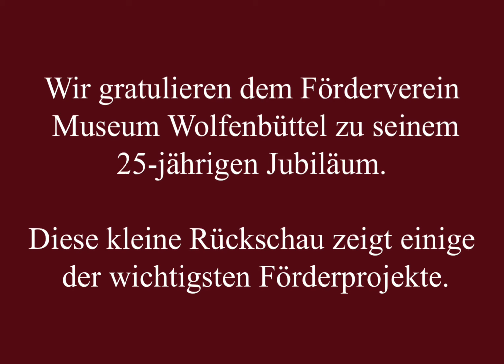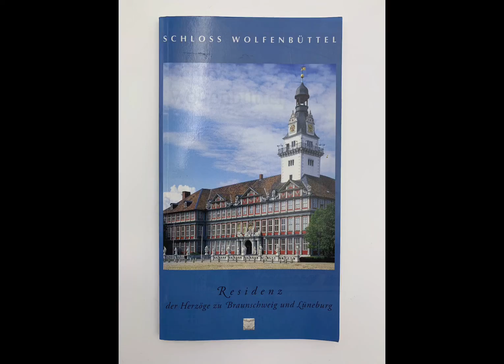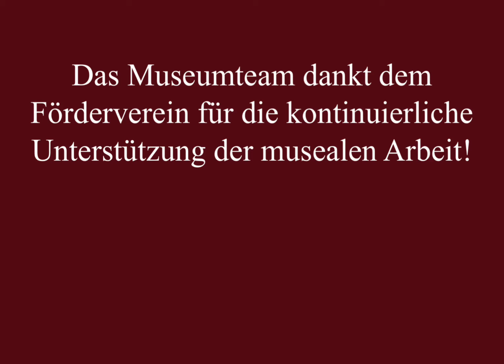Ein Vierteljahrhundert für die Wolfenbütteler Museen: Altes bewahren, Neues ermöglichen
25 Jahre Förderverein Museum Wolfenbüttel
Museum Wolfenbüttel / Stadt Wolfenbüttel